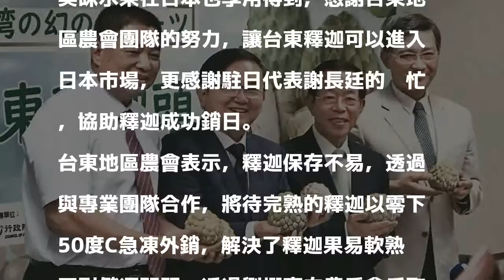劉櫂豪爭取經費 助釋迦銷日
民進黨台東縣長參選人劉櫂豪（左二），昨天協助台東地區農會幫助台東釋迦行銷日本，駐日代表謝長廷（右二）力挺台東農產銷日。 圖／劉櫂豪辦公室提供 分享

發表評論評論如下。